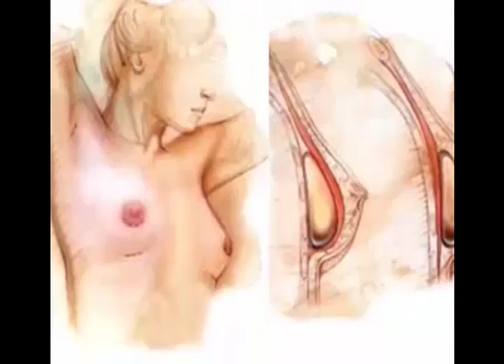IMPLANTES DE MAMAS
Por el Dr. Alejandro Arredondo